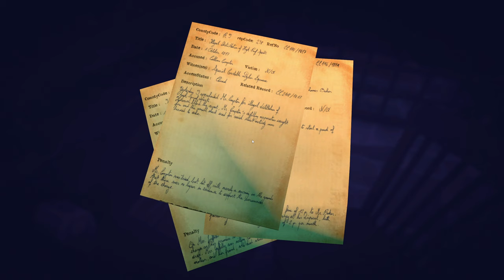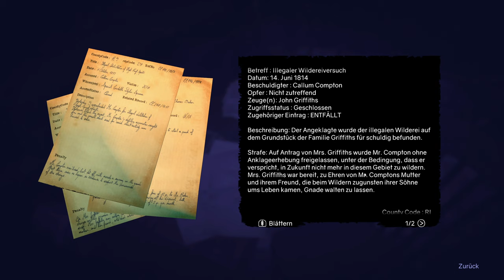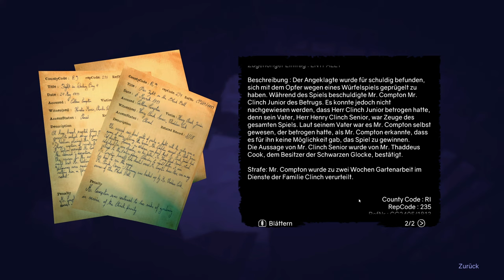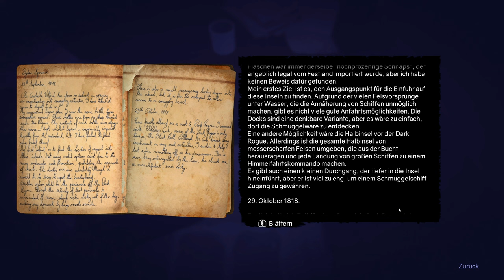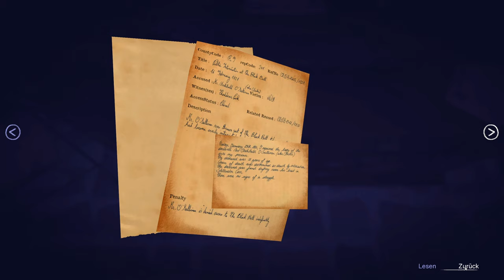Ghost on the Shore #05 - Josh' s Vergangenheit [Lets Play] [Deutsch]